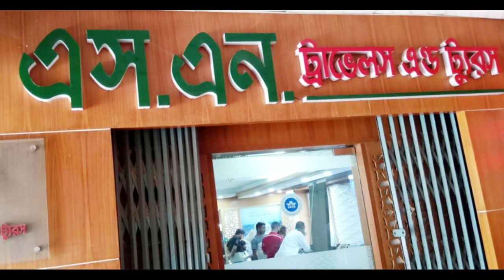হজ ২০২৩, হজের খবর 24 ঘন্টা, hajj 2023 news update today, Newsbd | বাড়ছে বাংলার হজযাত্রী মৃতের সংখ্যা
হজ ২০২৩, হজের খবর 24 ঘন্টা, hajj 2023 news update today, newsbd, হজযাত্রীদের টাকা নিয়ে এজেন্সি উদাও
হজ ২০২৩, হজের খবর 24 ঘন্টা, hajj 2023 news update today, news Bangladesh today, হজে বাংলায় খোতবা
হজ ২০২৩, হজের খবর 24 ঘন্টা, hajj 2023 news update today, বাংলার সাড়ে ৫ হাজার হজযাত্রী অনিশ্চয়তায়
হজ ২০২৩, হজের খবর 24 ঘন্টা, hajj 2023 news update today, news Bangladesh today, হজের সময় ছবি ভিডিও
হজ ২০২৩, হজের খবর 24 ঘন্টা, hajj 2023 news update today, news Bangladesh today, মৃতের সংখ্যা বাড়ল
হজ আপডেট, ২ লাখ হজযাত্রী মদিনায়, Hajj 2023 update news, latest hajj news 2023, হজ ২০২৩, হজের খবর
জযাত্রীদের টিকিট বিড়ম্বনা, কাউন্টার বাড়ানোর নির্দেশ, Hajj 2023 update news, latest hajj news 2023
 Hajj 2023 update news, Hajj 2023, Latest hajj news 2023
হজ্জ ২০২৩, হজের খবর 24 ঘন্টা,হজ্জ নিবন্ধন 2023, hajj 2023 news update today, news bangladesh today
hajj bd,
hajj bd 2023,
umrah hajj package bd 2023,
hajj news today bd,
hajj cost bd,
hajj news bd,
hajj 2023 news update today bd,
umrah hajj,
umrah hajj niom,
hajj,
হজের দিন,
হজ লাইভ,
হজের কার্যক্রম,
হজের প্রশিক্ষণ,
হজের নিয়ম,
hajj 2023 bd
umrah package 2022,umrah package,umrah
হজ্ব প্যাকেজ ২০২৩
বাংলাদেশ থেকে হজে যাওয়ার খরচ ২০২৩
বেসরকারি হজ প্যাকেজ ২০২৩
ওমরা হজের খরচ ২০২৩
হজের সর্বশেষ খবর ২০২৩
বেসরকারি হজ্জ প্যাকেজ ২০২৩ খরচ
হজ করতে কত টাকা লাগে ২০২২
হজ্জ প্যাকেজ ২০২৩ খরচ
হজ করতে কত টাকা লাগে 2023,
বেসরকারি হজ প্যাকেজ ২০২২,
ওমরা হজ করতে কত টাকা লাগে,
ওমরা হজ্জ করতে কত টাকা লাগে ২০২২,
হজ্ব প্যাকেজ ২০২২,
হজ ২০২৩ আপডেট নিউজ, কোটা পূরণ হয়নি আসছে সময়,  Hajj Update 2023 Quota Not
হজ আপডেট যে শর্ত তুললো সৌদি আরব, Saudi Arabia raised the condition of Hajj update,  Newsbd
হজ ২০২৩ নিবন্ধনের শেষ সুযোগ, Last chance for Hajj 2023 registration, নতুন করে বাড়ল সময়, Newsbd
হজ প্যাকেজ ঘোষণা, Hajj package,  announcement, বাংলাদেশ থেকে হজে যেতে কত টাকা খরচ হবে, Hajj 2023
অবিশ্বাস্য কম খরচে এবার হজ পালনের সুযোগ, Unbelievably low cost of performing Hajj,
hajj 2023 news update today bangladesh,
বাংলাদেশের হাজী, বাংলাদেশের হজ যাত্রী,  হজ ২০২৩, হজ পালন, হজের নিয়ম, হজের নিয়মাবলি, হজ কখন ফরজ
হজ্জ
হজ